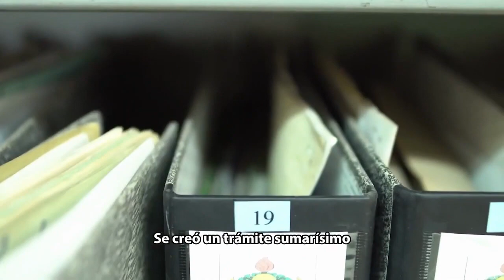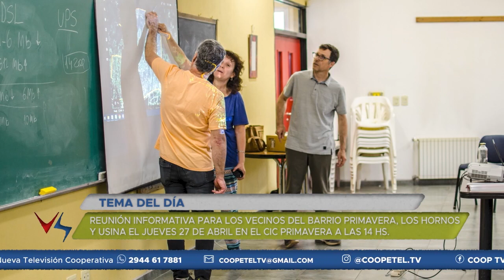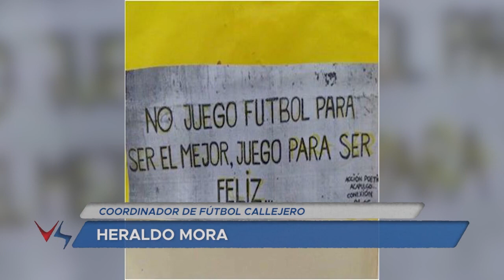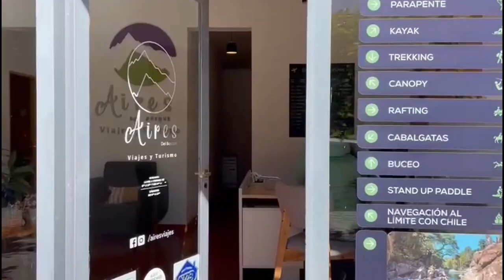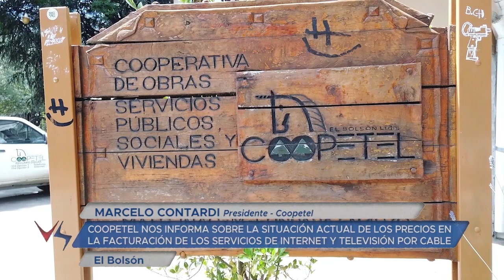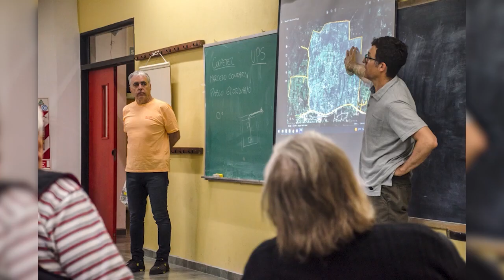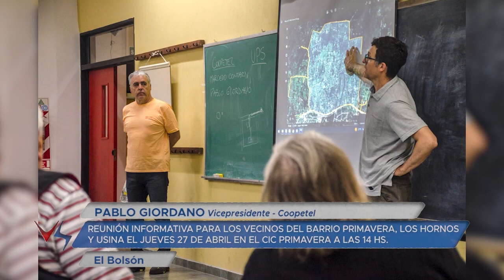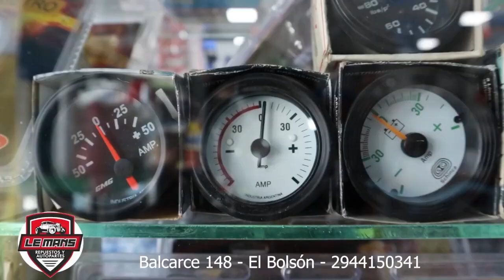Visión Sur- 23 04 21